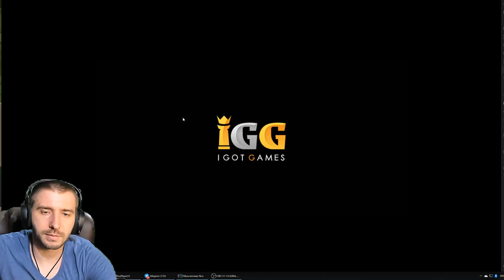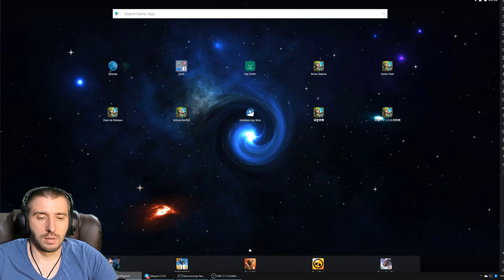ФРЕЙЯ ПРОТИВ ТОП 25 ГЕРОЕВ \ DOVE KEEPER VS TOP 25 HEROES \ БИТВА ЗАМКОВ \ CASTLE CLASH